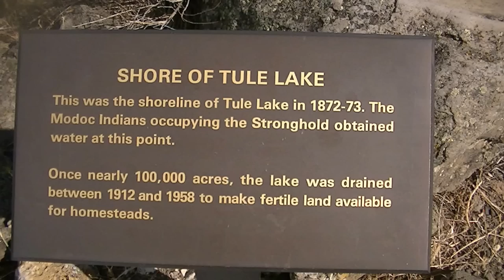Nathaniel Wright Video 1 Singing to Modoc Ancestors at Captain Jacks Stronghold.mp4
Songs performed by Native American singer/songwriter Nathaniel Wright, an enrolled member of the Klamath Tribes in Southern Oregon.